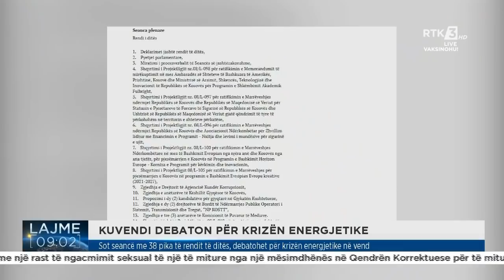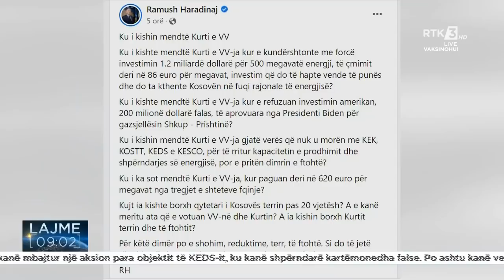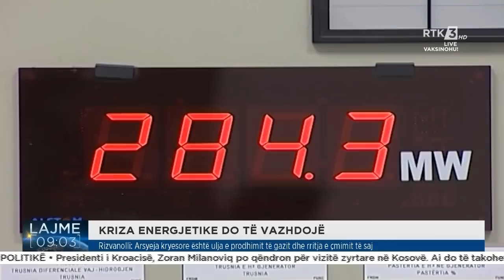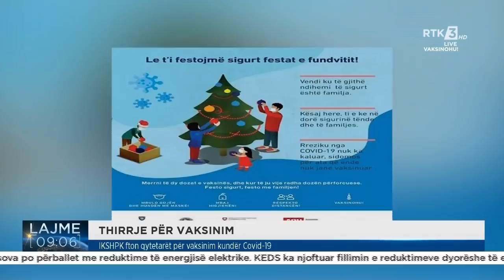RTK3 LAJME 09:00 24.12.2021